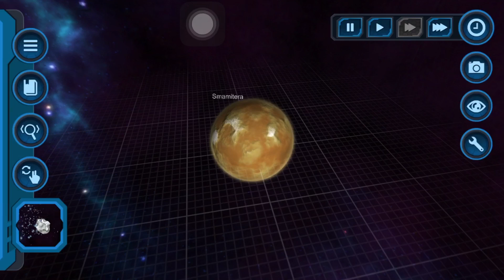How to make life in My Pocket Galaxy